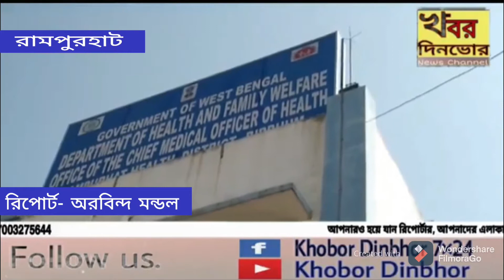ক্যানসার দিবসে ক্যানসার সচেতনতার প্রচারে ট্যাবলো শুরু করল রামপুরহাট শহরে মুখ্য স্বাস্হ্য আধিকারিক ।